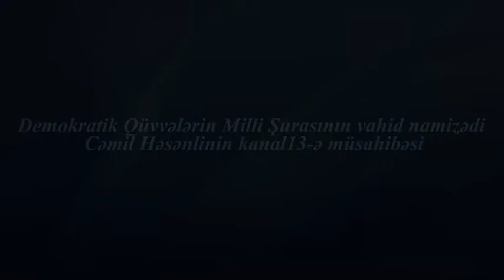"Mənə atılan kimyəvi maddə dostumun üzərinə töküldü" - Cəmil Həsənli ona olan sui qəsddən danışdı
"Mənə atılan kimyəvi maddə dostumun üzərinə töküldü" - Cəmil Həsənli ona olan sui qəsddən danışdl